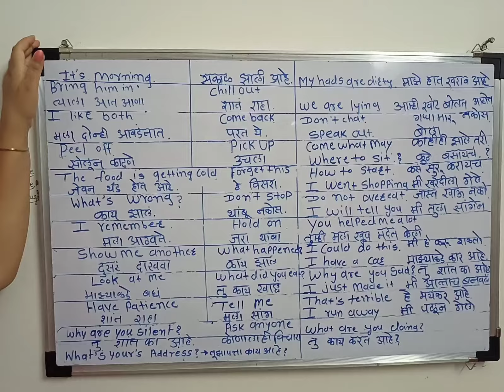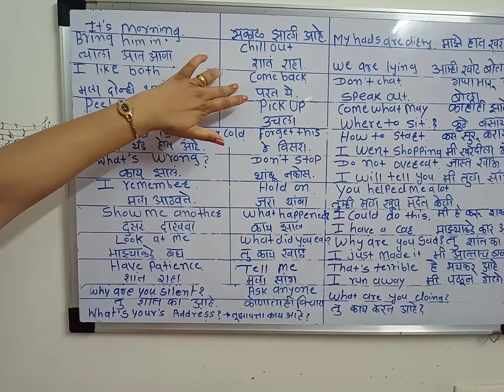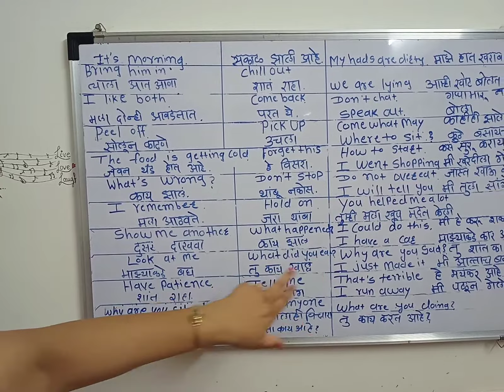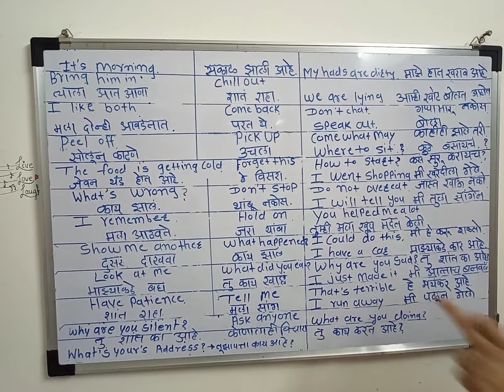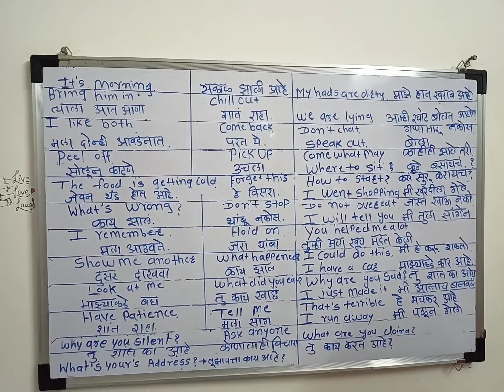short sentences for English speaking . daily use sentence.